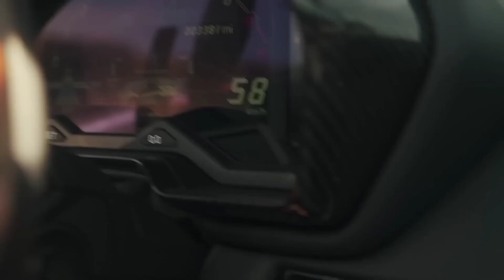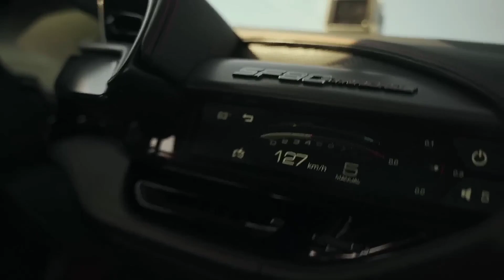Furkan Soysal — Dark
110,0 BPM